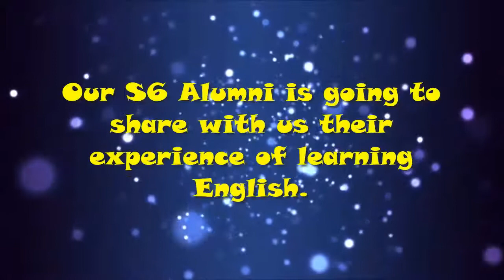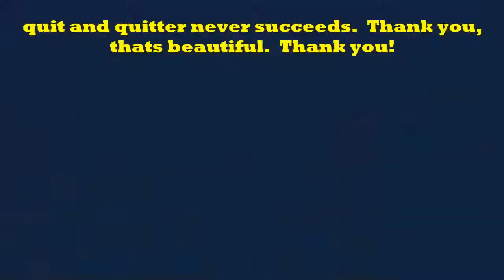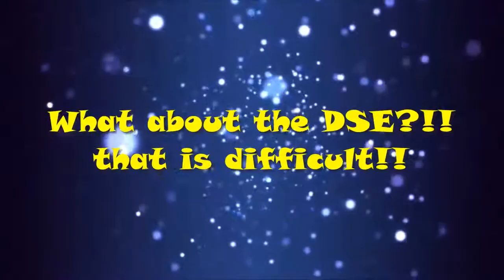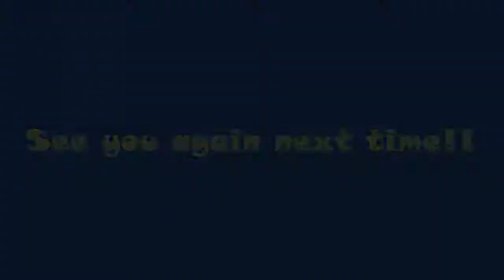17 18 sept 9 English in the air S6 interview